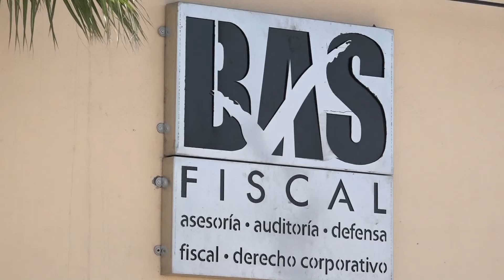BAS FISCAL OFICINAS HERMOSILLO --1